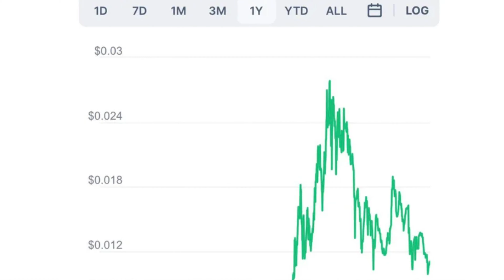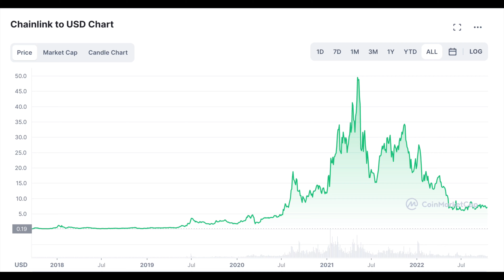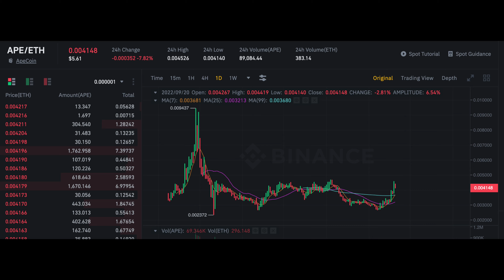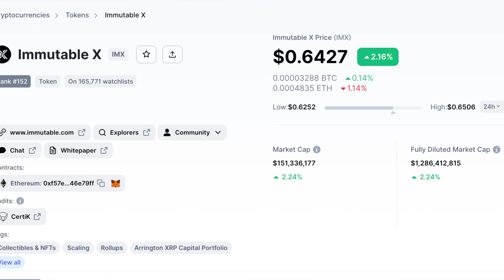Millionaire in Five Years - Invest in these 7 Coins NOW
The top cryptocurrency coins that I'm investing in today and why.

THIS VIDEO IS FOR ENTERTAINMENT ONLY. I'm just a lad on the internet (and dumb AF), so don't take anything I say as financial advice! I'm just offering my perspectives in order to help make your life easier.

Free Stock! Get a random company's share up to $1000 if you open an account with Trading 212 here